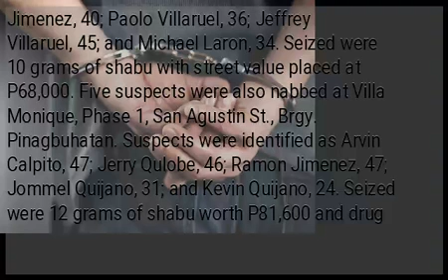Authorities nab 16 suspects, seize P251K shabu in Pasig City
MANILA, Philippines — Sixteen suspects were arrested while a total of P251,600 worth of shabu was seized in separate police operations in Pasig City on Holy Wednesday. Operatives of the Pasig police station and Philippine Drug Enforcement Agency (PDEA)’s Eastern District Office implemented a search warrant and arrested six suspects at Villa Monique, Phase 1 at Barangay Pinagbuhatan. Arrested suspects were named as Dante Medez, 50; Irish May Agustin, 24; Jil Jimenez, 40; Paolo Villaruel, 36; Jeffrey Villaruel, 45; and Michael Laron, 34. Seized were 10 grams of shabu with street value placed at P68,000. Five suspects were also nabbed at Villa Monique, Phase 1, San Agustin St., Brgy. Pinagbuhatan. Suspects were identified as Arvin Calpito, 47; Jerry Qulobe, 46; Ramon Jimenez, 47; Jommel Quijano, 31; and Kevin Quijano, 24. Seized were 12 grams of shabu worth P81,600 and drug paraphernalia. Lastly, authorities arrested five suspects namely, Norman Salik, 38; Mapandi Joharah, 23; Jalil Anowar, 32; Jalil Rasmai, 37; and Elias Mohammad Salih, 20, at San Agustin Street, Barangay Pinagbuhatan. Confiscated were 102 grams of shabu worth Php 102,000, drug paraphernalia, and two cellphones. Suspects were brought to the Pasig police station for proper disposition and filing of appropriate charges for violation of Comprehensive Dangerous Drugs Act of 2002. /je...